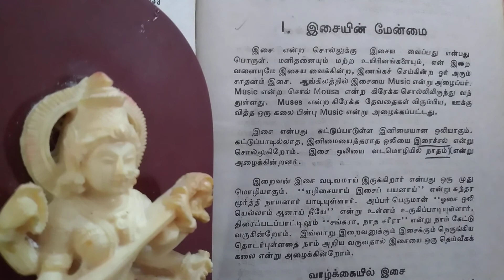6 May 2022 you tube. Goldenglobe. G. G. இசையின் மேன்மை அறிந்து கொள்ளுங்கள்.இறைவன் இசை வடிவம்.Ep1.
youtube channel. Goldenglobe. G. G. இசையின் மேன்மை அறிந்து கொள்ளுங்கள். இறைவன் இசை வடிவானவன். இசை இலக்கணம் தெரிவது அவசியம்.HowTo learn Abou
t Music Theory. Thisis    essential that all music students shoud know the condent in Music. So subscrib my Channel and learn the detailsa nd     history of music.
Music is devine one. It develope Bhakti towords God.
Study and follow  my videos.
youtube channel goldenglobe carnaticmusic Theory இசை இறைவனின் வடிவம் இசை யின் மேன்மை தெரிந்து கொள்ளுங்கள்.